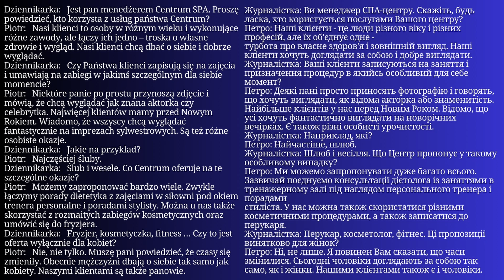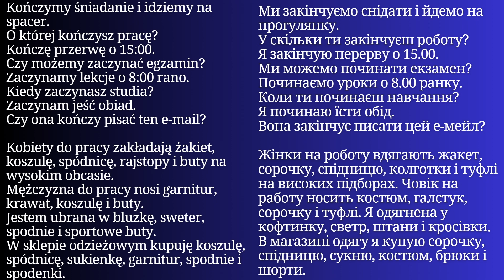Уся Польська мова в одному плейлисті. Польські тексти та діалоги. Польська з нуля. Частина 95